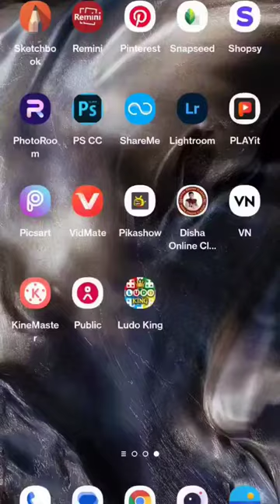Jungle in horse riding PicsArt photo editing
photo editing
sketchbook editing
photo edit
sketchbook
3d lut
editing
edit
editing photos